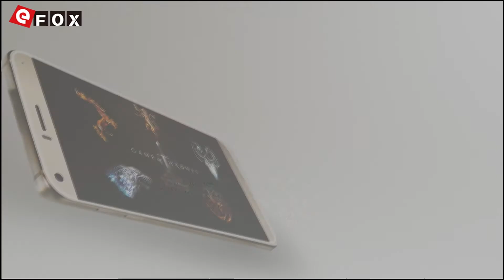UMI LONDON - Toughest dual protection smartphone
Característiche
- 5.0 Pollici 2.5D Sharp IPS Screen, 1280*720 Pixel
- MTK6580 1.3GHz Quad Core
- 1GB RAM + 8GB ROM
- 8 MP Sony IMX149 Fotocamera Posteriore + 2 MP Fotocamera Frontale
- Dual SIM: Micro SIM + NANO SIM + TF Card, Tre Slot
- Rete: GSM 850/900/1800/1900MHz, WCDMA 900/2100MHz, Supporta 2G & 3G Network